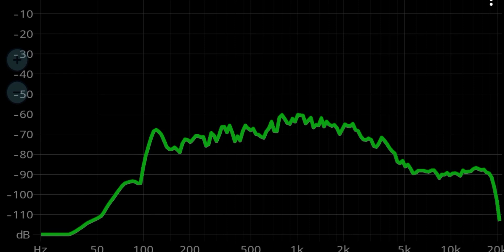AM Signal Afternoon during BSKE (pk21lf)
Result:
Note: 330uF capacitor is added on speaker, 10uF capacitor is added on battery terminal and aluminum foil on microchip and speaker to reduce EMI noise.